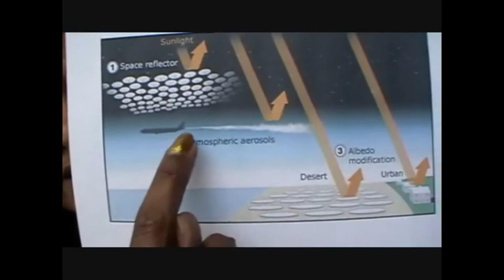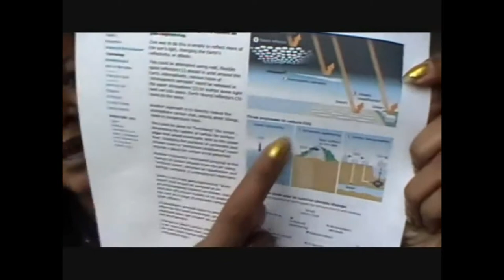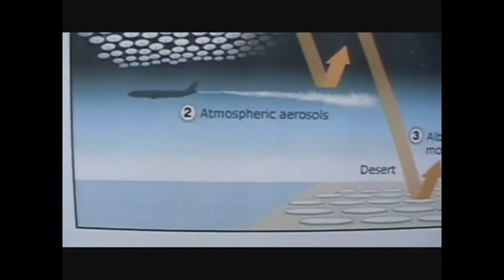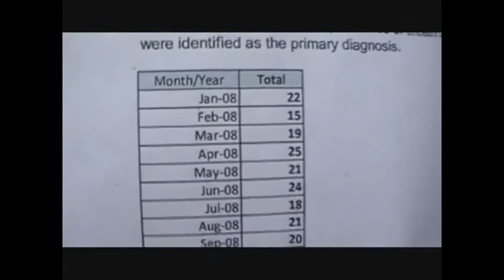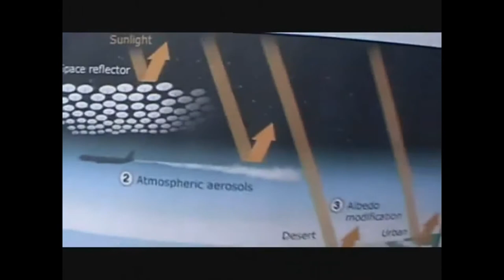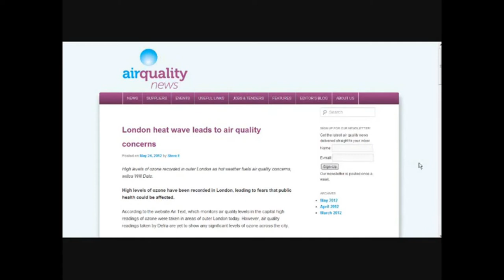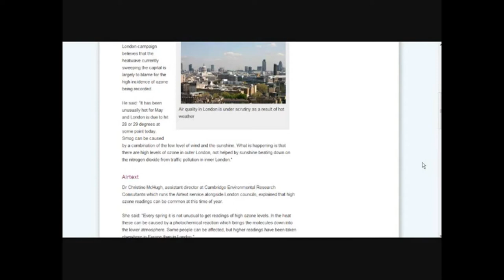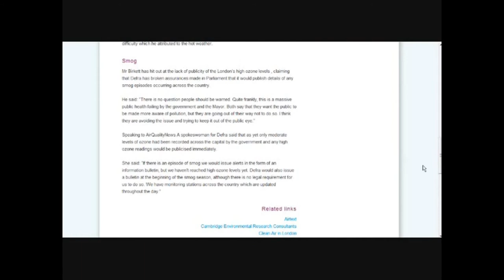(KillerSpray.com) 72% accept CHEMTRAIL geoengineering says gov Canada, USA, UK.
original SprayOClockNews url: vU_MpxmZpII